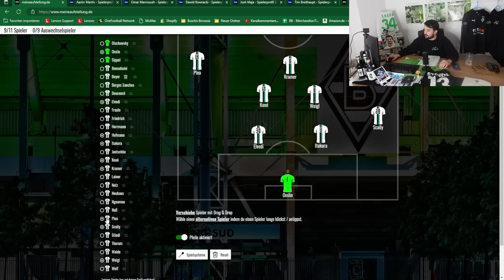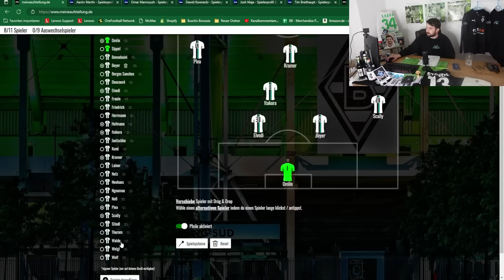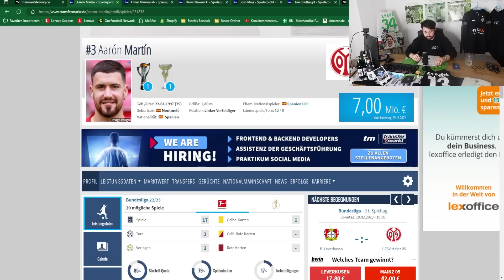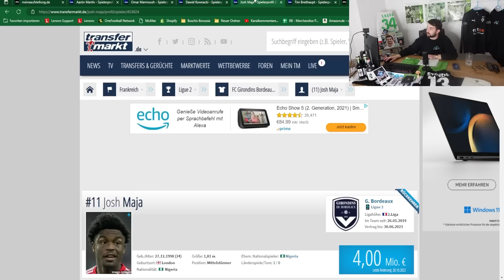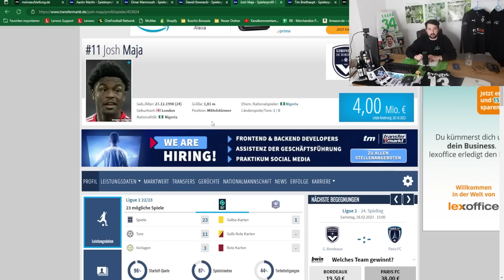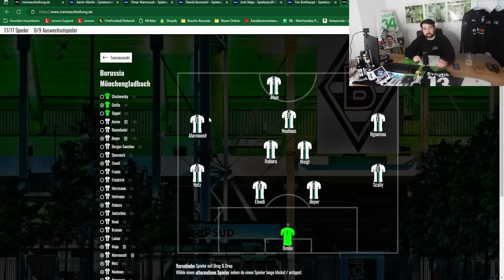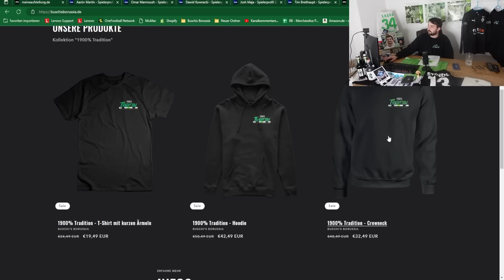Maja, Marmoush & Aaron? 🫵 Deal or no Deal!🤝Krisenstimmung bei Borussia!⚫⚪🟢borussia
In der 121. Folge von Buschi's Borussia berichte ich über folgende Themen:
👉 Intro - Abo und Like
👉 PK - Borussia Mönchengladbach vs. FC Bayern München
👉 Krisenstimmung bei Borussia!
👉 Maja, Aaron & Marmoush zur Borussia?
👉 Fohlenelf der Zukunft
👉 Buschi's Borussia Shop
👉 Outro

Folge 121: "Maja, Marmoush & Aaron? 🫵 Deal or no Deal!🤝Krisenstimmung bei Borussia!⚫⚪🟢"

Photo-Credits: Imago

Impressum

Zelterstraße 6
10439 Berlin

Redaktionell verantwortlich
Jan David Busch
Zelterstraße 6
10439 Berlin